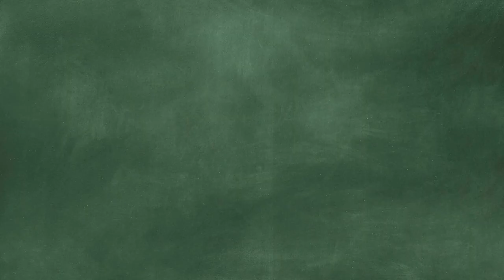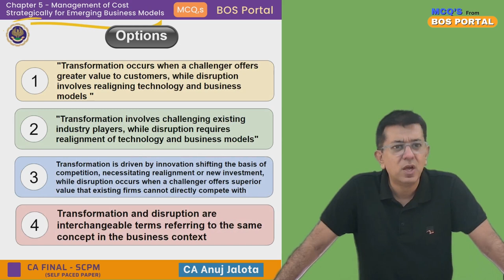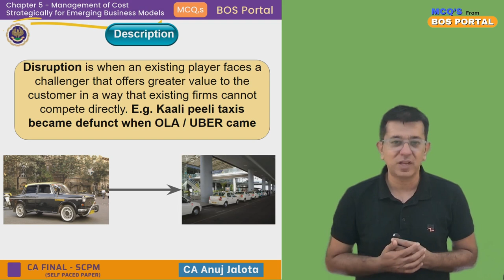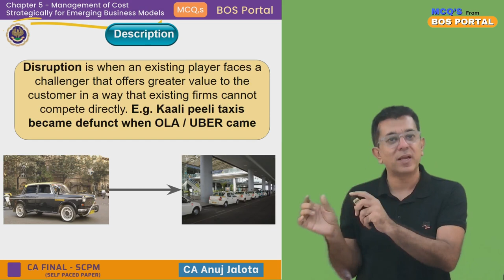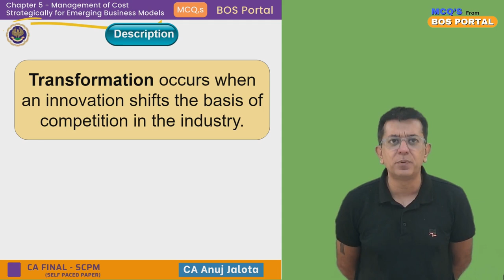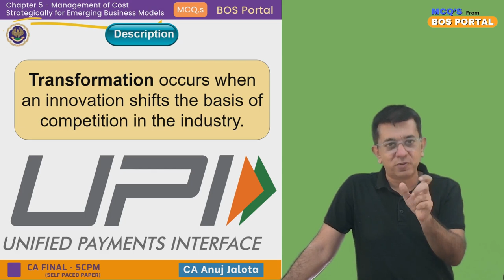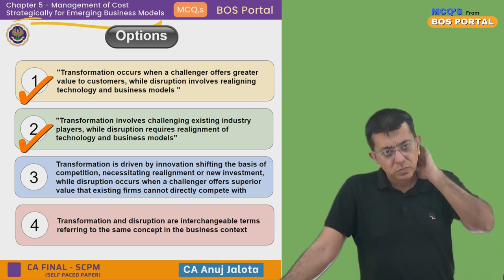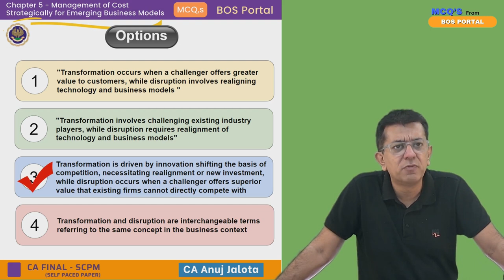BOS Portal || SCPM || Emerging Business Models || MCQ #003 || Transformation & Disruption